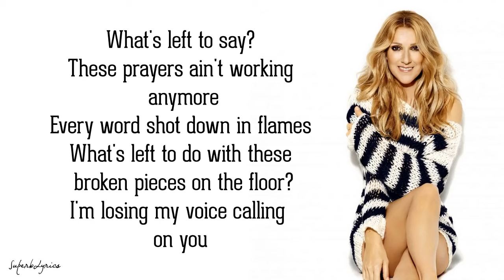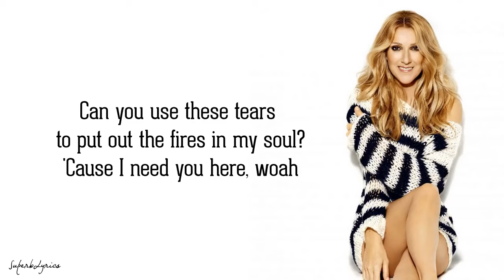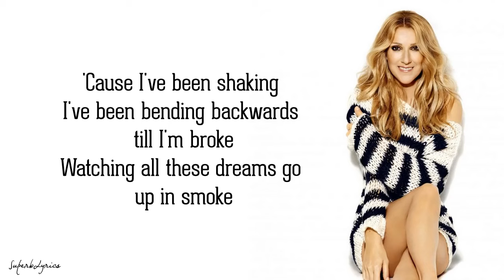Celine Dion - Ashes (Lyrics)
Source: SuperbLyrics

Video official:
From the Deadpool 2 Motion Picture Soundtrack)

LYRICS

What’s left to say?
These prayers ain’t working anymore
Every word shot down in flames
What’s left to do with these broken pieces on the floor?
I’m losing my voice calling on you

‘Cause I’ve been shaking, I’ve been bending backwards ‘till I’m broke
Watching all these dreams go up in smoke

Let beauty come out of ashes
And when I pray to God all I ask is
Can beauty come out of ashes?

Can you use these tears to put out the fires in my soul?
‘Cause I need you here, oh